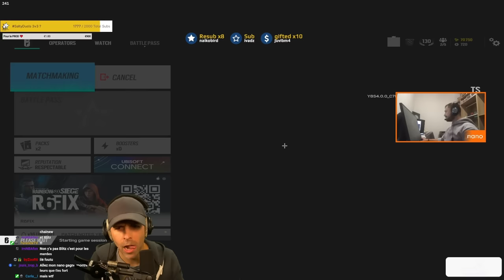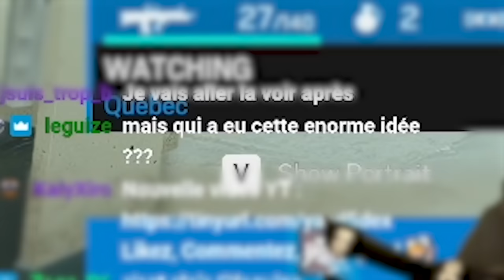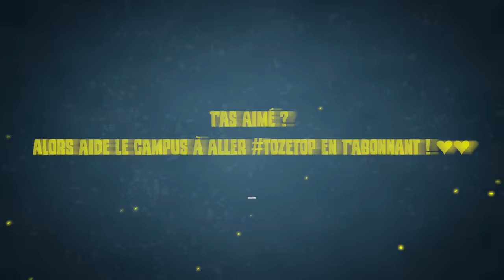Alcoolisé, il parie 400€ : " JE NIQ*** l'IA EN 1v5 ! "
Un homme IVRE peux-t-il battre la nouvelle INTELLIGENCE ARTIFICIEL de R6 ?